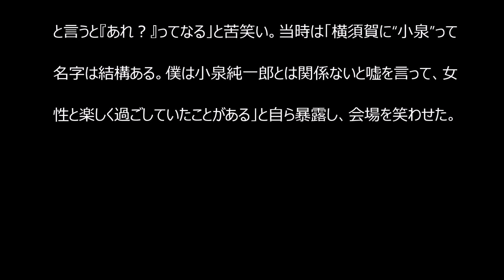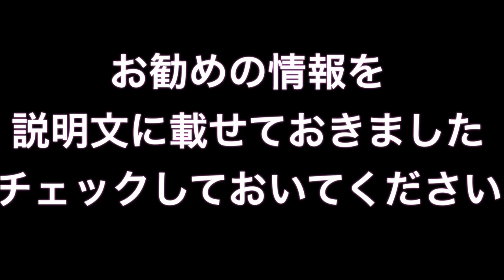小泉孝太郎合コン時の悩み告白！！！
俳優の小泉孝太郎（35）が4日、都内で行われたTBS系連続ドラマ『ペテロの葬列』（7月7日スタート、毎週月曜　後8：00　※初回のみ後7：00）の制作発表会に出席。

小泉孝太郎 ブログ
小泉孝太郎 ドラマ
小泉孝太郎 twitter
小泉孝太郎 イケメン
小泉孝太郎 上地雄輔
小泉孝太郎 大学
小泉孝太郎 画像
小泉孝太郎 ドラマ 2014
小泉孝太郎 事務所
小泉孝太郎 結婚
小泉孝太郎 aスタジオ
小泉孝太郎 兄
小泉孝太郎 いかりや長介
小泉孝太郎 噂
小泉孝太郎 映画
小泉孝太郎 演技力
小泉孝太郎 オーラの泉
小泉孝太郎 弟
小泉孝太郎 髪型
小泉孝太郎 過去
小泉孝太郎 キスシーン
小泉孝太郎 キス
小泉孝太郎 国仲涼子 ドラマ
小泉孝太郎 国仲涼子
小泉孝太郎 結婚
小泉孝太郎 兄
小泉孝太郎 恋人
小泉孝太郎 小泉進次郎
小泉孝太郎 最近
小泉孝太郎 三男
小泉孝太郎 身長
小泉孝太郎 親友
小泉孝太郎 スケジュール
小泉孝太郎 好きなタイプ
小泉孝太郎 整形
小泉孝太郎 性格
小泉孝太郎 育ちの良さ
小泉孝太郎 そっくり
小泉孝太郎 体重
小泉孝太郎 タイプ
小泉孝太郎 ちまき レシピ
小泉孝太郎 父
小泉孝太郎 妻
小泉孝太郎 テレビ
小泉孝太郎 天理高校
小泉孝太郎 twitter
小泉孝太郎 友達
小泉孝太郎 名もなき
小泉孝太郎 七光り
小泉孝太郎 似てる
小泉孝太郎 二浪
小泉孝太郎 年齢
小泉孝太郎 熱愛
小泉孝太郎 のスケジュール
小泉孝太郎 の母親
小泉孝太郎 羽多野渉
小泉孝太郎 歯磨き
小泉孝太郎 評価
小泉孝太郎 平岡祐太
小泉孝太郎 facebook
小泉孝太郎 老けた
小泉孝太郎 下手
小泉孝太郎 ヘアスタイル
小泉孝太郎 ホステス
小泉孝太郎 ホロスコープ
小泉孝太郎 松本薫
小泉孝太郎 まとめ
小泉孝太郎 宮部みゆき
小泉孝太郎 mii
小泉孝太郎 ムロツヨシ
小泉孝太郎 ムロ
小泉孝太郎 メガネ
小泉孝太郎 元カノ
小泉孝太郎 元彼女
小泉孝太郎 野球
小泉孝太郎 痩せた
小泉孝太郎 夢小説
小泉孝太郎 友人
小泉孝太郎 慶喜
小泉孝太郎 慶喜 似てる
小泉孝太郎 ラジオ
小泉孝太郎 ラーメン
小泉孝太郎 料理
小泉孝太郎 離婚
小泉孝太郎 劣化
小泉孝太郎 恋愛
小泉孝太郎 礼儀
小泉孝太郎 浪人
小泉孝太郎 ロケ
小泉孝太郎 笑っていいとも
小泉孝太郎 悪い噂